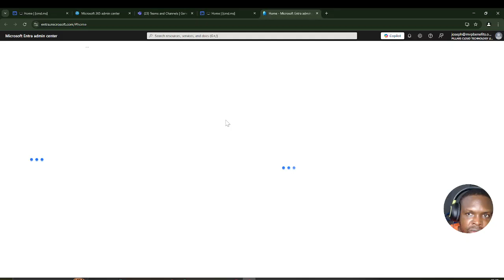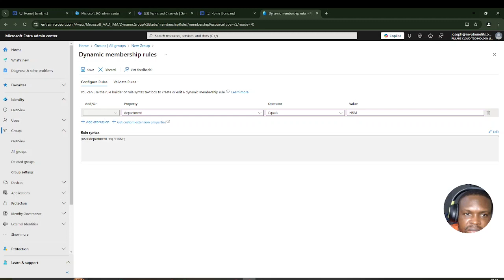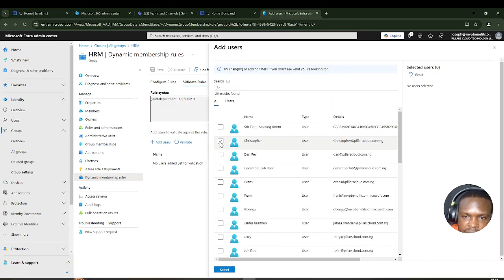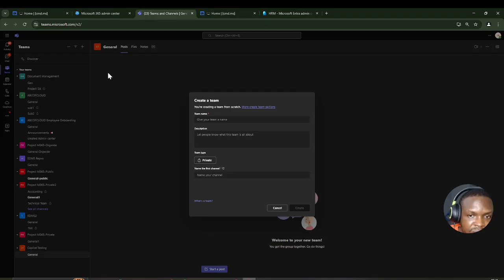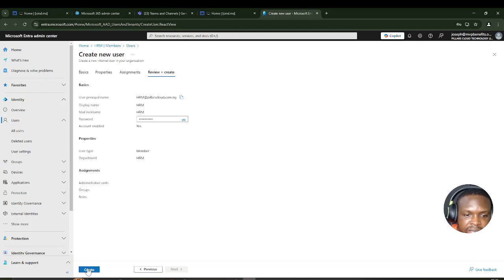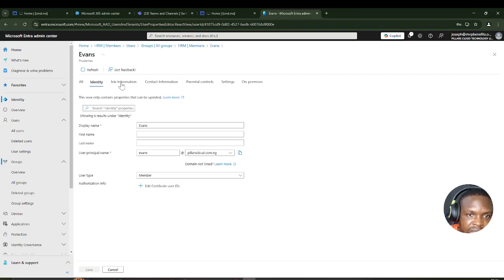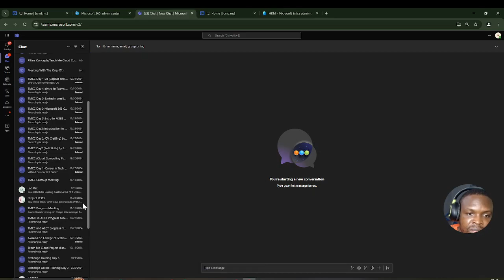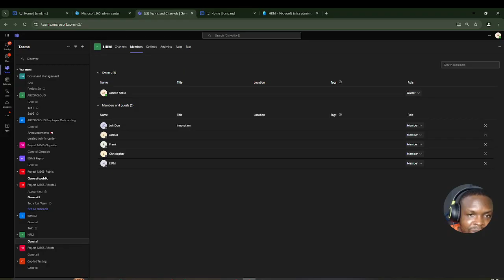Automation in Microsoft Teams (Dynamically add and remove team members)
Welcome to our latest tutorial on Automation in Microsoft Teams  (Dynamically add and remove team members)

From my experience, it is usually difficult to follow onboarding checklists strictly. Either because admins think they can remember what they have been doing, or it is just boring to keep doing this. It is even easier during onboarding but harder when people's designation, department, office location, or other properties change. Removing users and adding them to other groups manually can not only be cumbersome but has been proven to be inefficient.

In this video, I show you step-by-step how to automatically add members to a team and remove them when their properties change based on the query that was preset for the Teams group. This automation will save you time and ensure accuracy in managing your Teams groups.